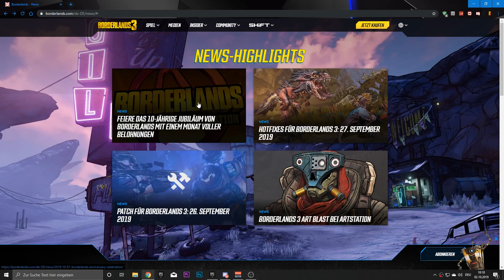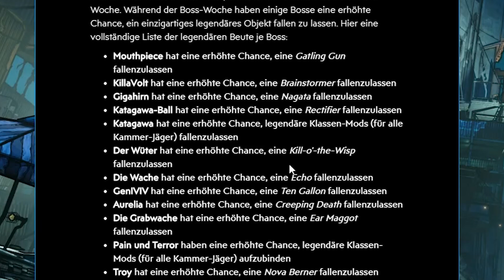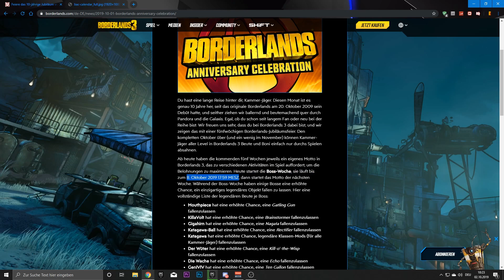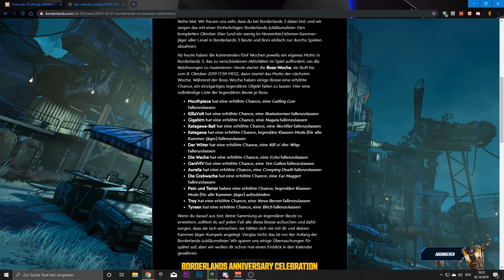Borderlands 3: Boss Woche! Geburtstags-Event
Bossdrops:
Mouthpiece - Gatling Gun
KillaVolt - Brainstormer
Gigahirn - Nagata
Katagawa Ball - Rectifier
Katagawa - Klassen mods (für alle Klassen)
Der Wüter - Kill-o'-the-Wisp
Die Wache - Echo
GenIVIV - Ten Gallon
Aurelia - Creeping Death
Die Grabwache - Ear Maggot
Pain und Terror - Klassen Mods (für alle Klassen)
Troy - Nova Berner
Tyreen - Bitch